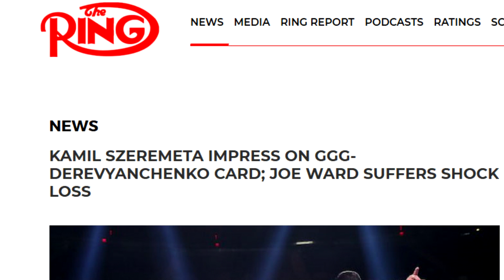GOŁOWKIN WYBUCZANY, THE RING: IMPONUJĄCY SZEREMETA